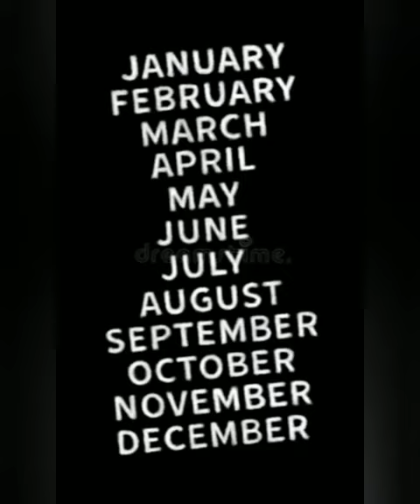According to your birthday month see your tulle skirt dress👗👗